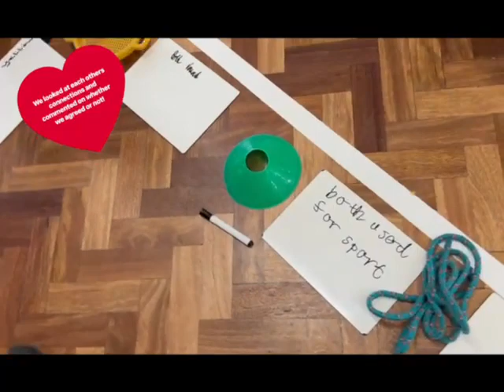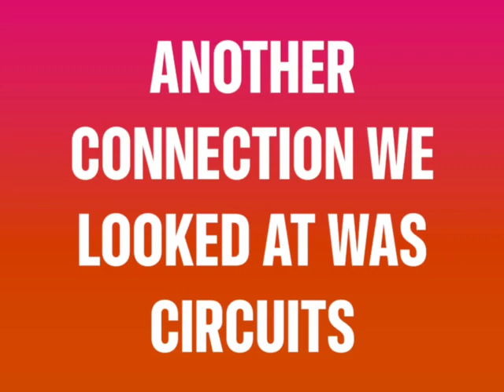Class 6 Science Day 2023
Who knew learning could be such fun - Science Week in Class 6